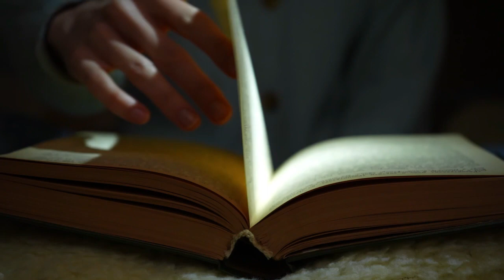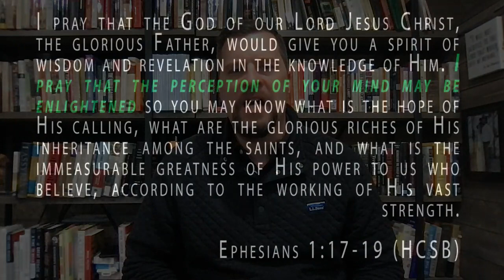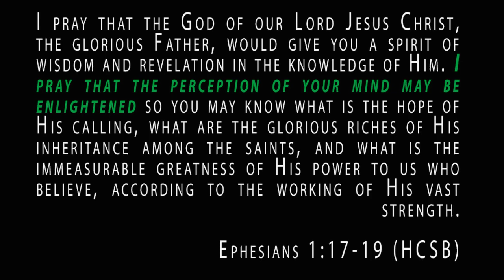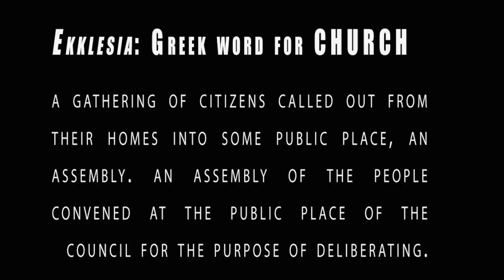Introduction to the Sermon on the Mount - Episode 1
Episode 1:
Manifesto: Life, Politics, and Reality in the Kingdom of God

What we traditionally refer to as the “Sermon on the Mount” was actually a revolutionary manifesto for a new way of life in the Kingdom of God. In today’s unsettling and polarized age, the teachings of this Kingdom Manifesto are as relevant and vital as ever. In this multi-part series, JB Shreve and Faithful Considerations takes a deep dive into the Manifesto: Life, Politics, and Reality in the Kingdom of God. This is a verse by verse Bible study of the Sermon on the Mount.

Get the latest book from JB Shreve Politically Incorrect: Real Faith In An Era of Unreal Politics